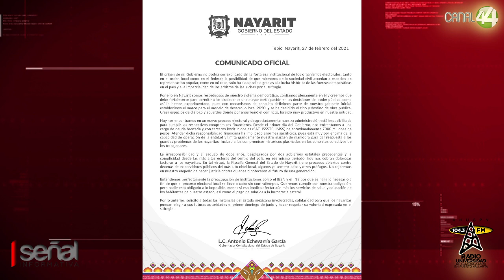Insolvente para la jornada electoral, el gobierno de Nayarit solicitó solidaridad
Al declararse totalmente insolvente para poder aportar los recursos para la jornada electoral, el gobierno de Nayarit solicitó a todas las instancias del Estado mexicano involucradas, solidaridad para que los nayaritas puedan elegir a sus futuras autoridades el primer domingo de junio